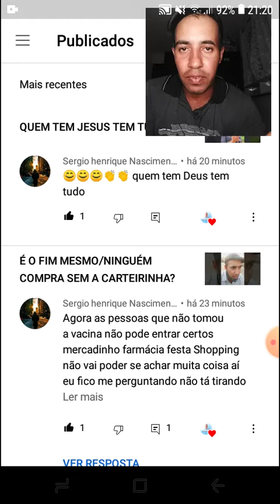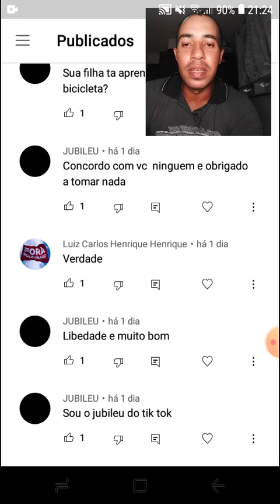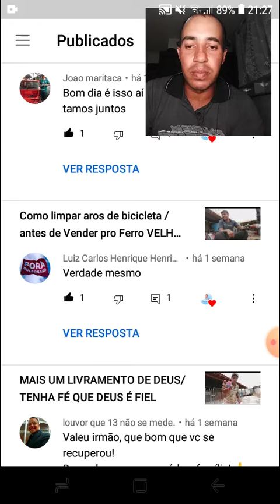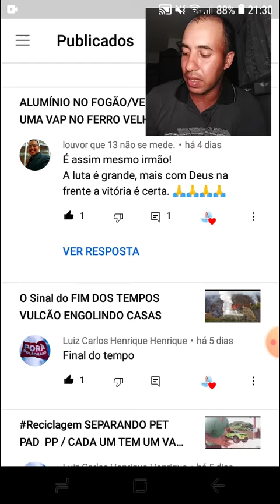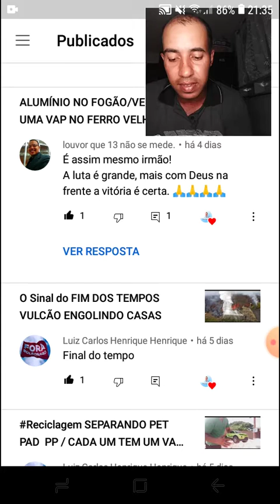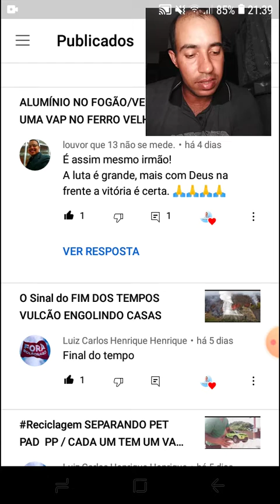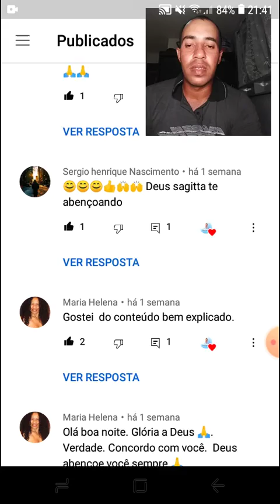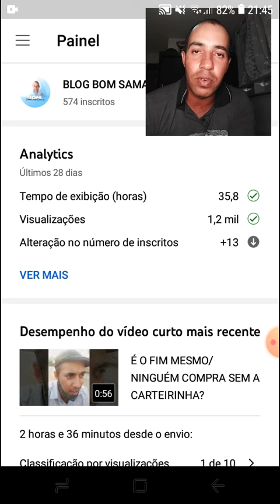Agradecimento aos ESCRITOS DO CANAL QUE DEUS ABENÇOE VCS TODOS EM NOME DE JESUS CRISTO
ESCREVE SE NO CANAL PRA FORTALECER ESSE PROJETO COMPARTILHA SE GOSTOU AJUDA ESSE PROJETO ESSE CANAL É PRA NOS AJUDAR FUTURAMENTE LEMBRE SE AMAR A DEUS ACIMA DE TUDO E SEU PRÓXIMO COMO A TI MESMO SALVAÇÃO É O PRINCIPAL OBJETIVO AQUI NESTA TERRA JESUS É O CAMINHO A VERDADE E A VIDA AQUELE QUE NELE CRE AINDA QUE ESTEJA MORTO VIVERA GLORIFICADO SEJA DEUS POR TUDO IRMÃOS.

meu zap 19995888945 ,Edmar MEU NOME